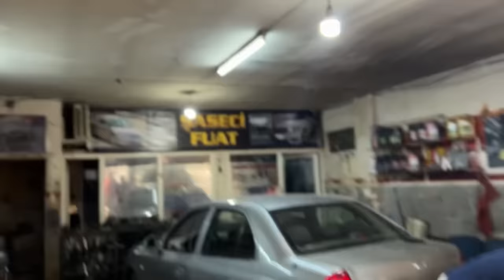0 KM ARABAYI BASTIK | MEHMET KÖSELER VLOG|ADANA İŞİ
Cümleten selamınaleyküm canlar. İlk defa vlog tarzı video çektik 0 alınan arabayı bastık sohbet muhabbet var makara bol 😂 böyle videolar gelsin diyorsanız beğenmeniz yeterli çok öpüldünüz…